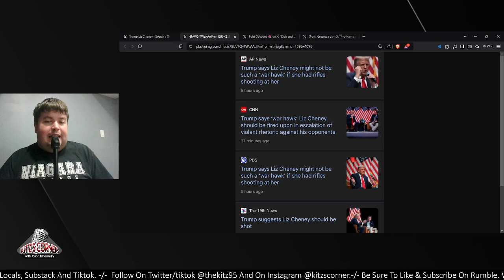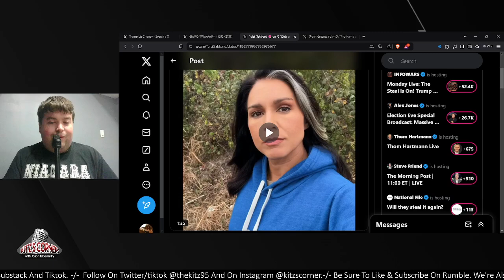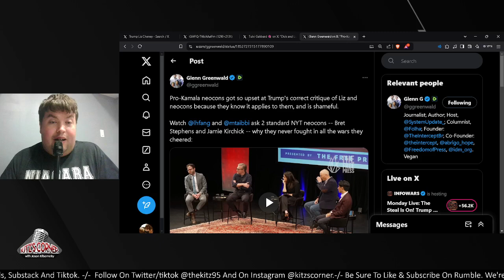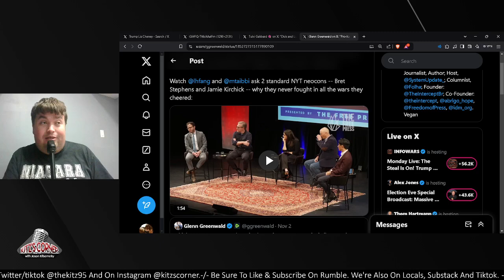How The Media Hyped The Cheney Vs Trump Escalation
The corporate media is continuously running hype on Trump's comments on Liz Cheney, but is it all just hype considering Cheney's background?